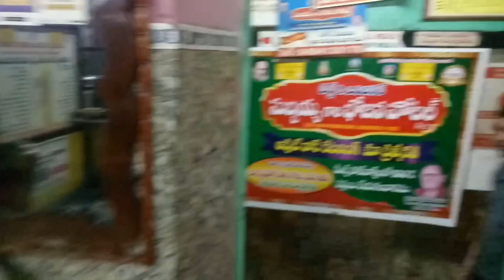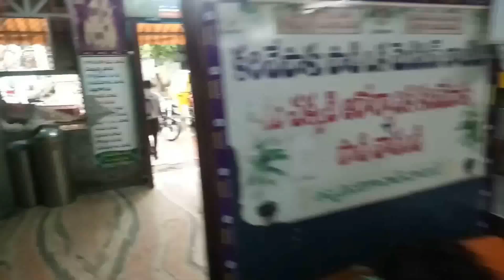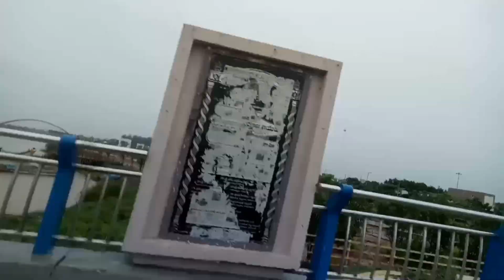Maredumalli Travel Vlog Part 2||ఇది చూడకపోతే మీరు మిస్ అయ్యినట్టే||Awesome Climate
Hi Friends,